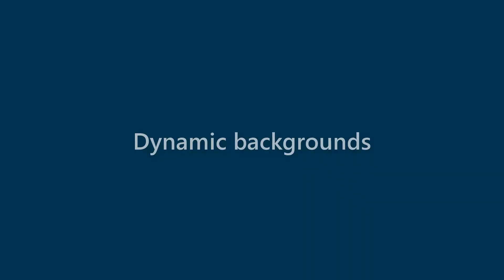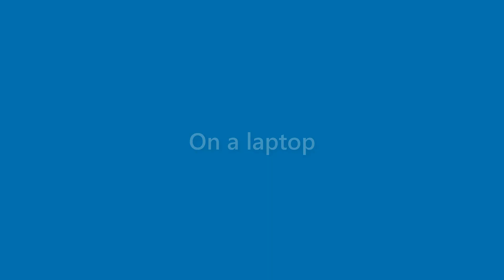Lila Dorsey - appearance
Name Look - Lila Dorsey - appearance. In this video we present "Lila Dorsey" name look and feel in various scenarios.
This video will cover:
How does "Lila Dorsey" look as a personal letterhead?
How does "Lila Dorsey" look on a business card?
How does "Lila Dorsey" look on a computer/laptop screen?
How does "Lila Dorsey" look with different background colors?
How does "Lila Dorsey" look with various fonts?